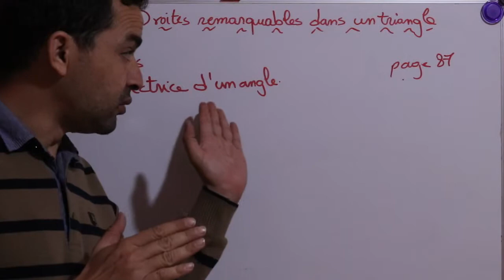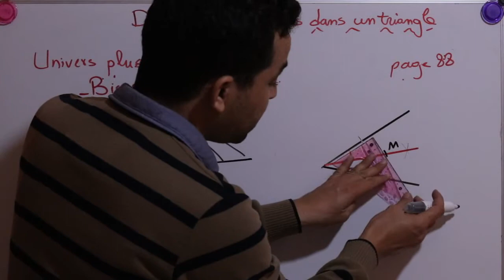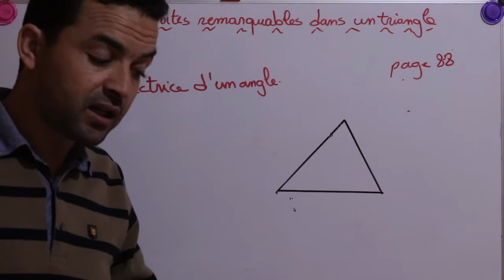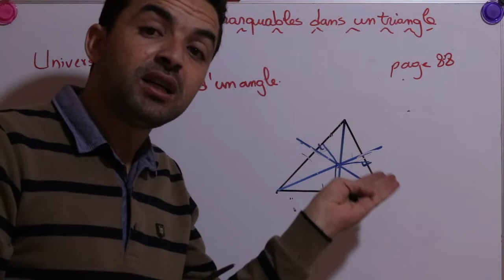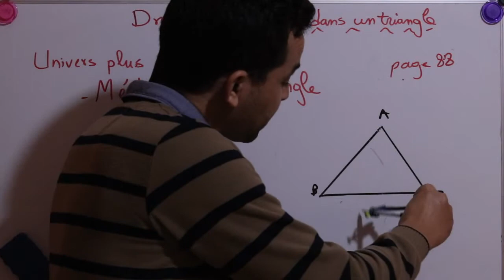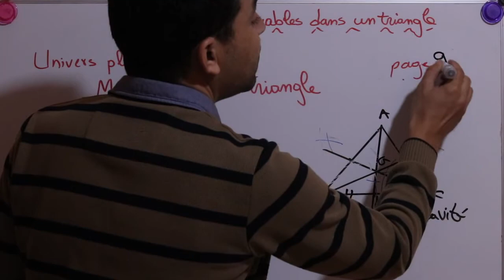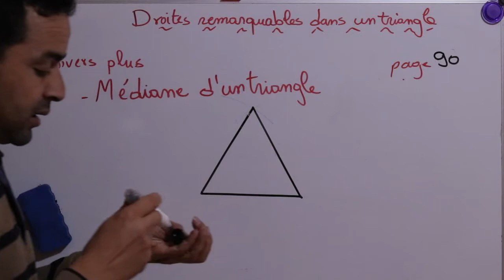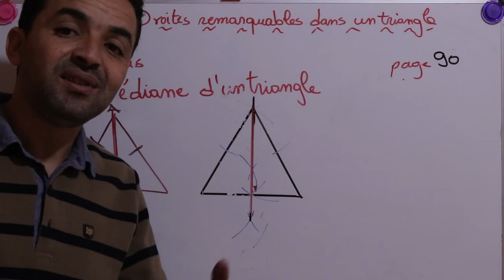Univers plus Maths 2AC - Leçon 7 : Droites remarquables dans un triangle ( partie 2 )